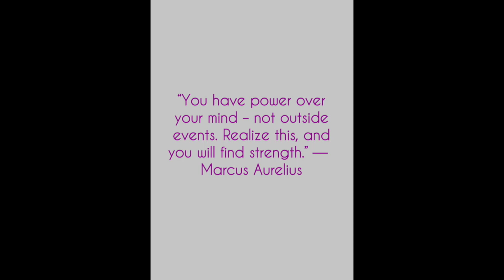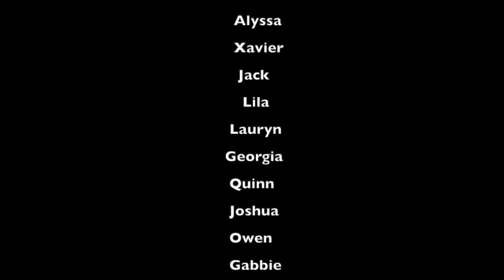DLTV COVID-19 Special Ep 1: Hello! From David Lubin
In this episode, teachers check in with students to let them know what they have been doing since school was released.  The teachers have also created a special hand-washing song just for David Lubin students.